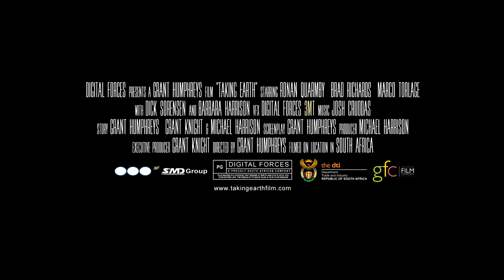Taking Earth - Sizzle Reel for Cannes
Official Synopsis : An unexplainable event that has thrust the world into chaos brings two survivors together as a portion of the world’s population presumably infected by a strange outbreak, hunt them. These Infected Ones (IO’s) seem motivated by an obsession to rein chaos with a need for tasting blood. The two survivors; David (Ronan Quarmby) and a teenager named Cameron (Marco Torlage) form a bond as they try to find their lost loved ones, but the young man has a secret about the outbreak – all is not as it seems. A race from another world are orchestrating this attack on Earth as they hide in the skies, searching for the one out of seven billion people… searching for Cameron. Controlling the IO’s who are gripped in a bicameral state, time is running out as the ‘Visitors’ patience is waning and a greater threat faces our world if the boy is not found. David must help Cameron find his mom, Ellen (Barbara Harrison) and do what they can to stop the alien attack.